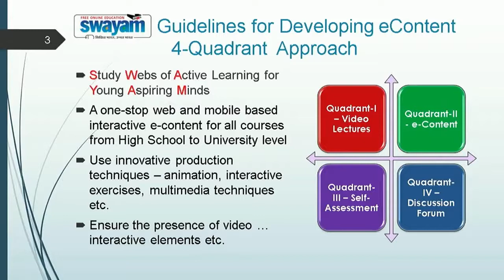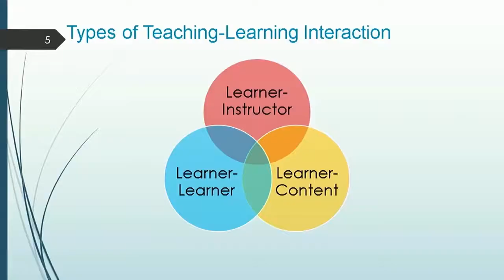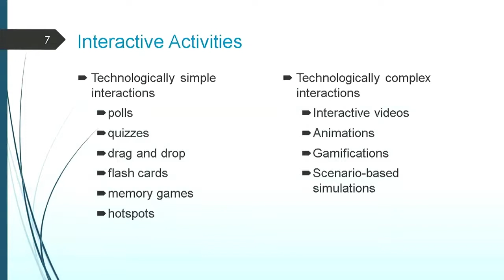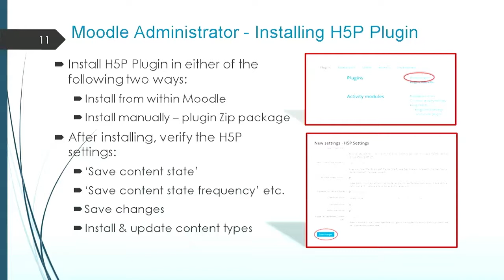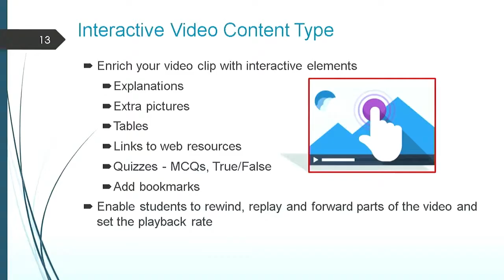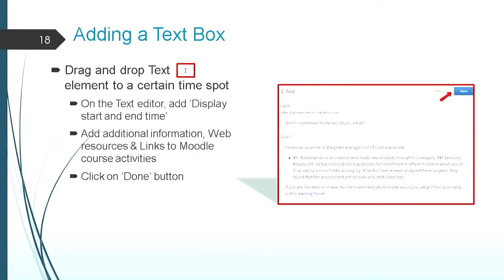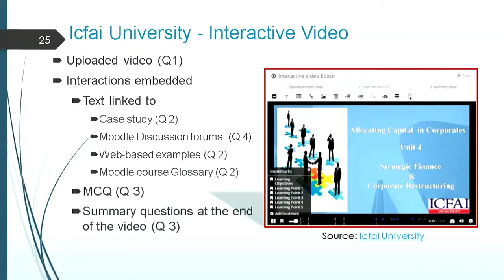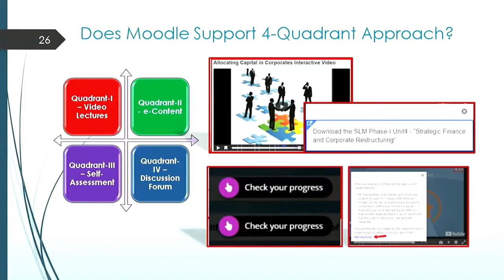Creating Interactive Videos in Moodle Courses | Dr Indira Koneru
Creating Interactive Videos in Moodle Courses

Dr. Indira Koneru
Icfai Business School

MootIn17 Mumbai